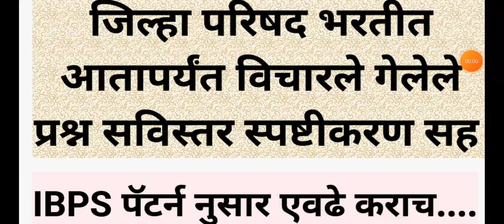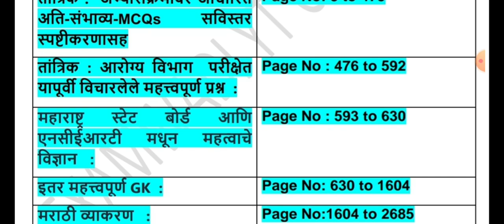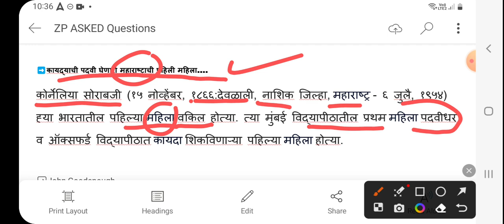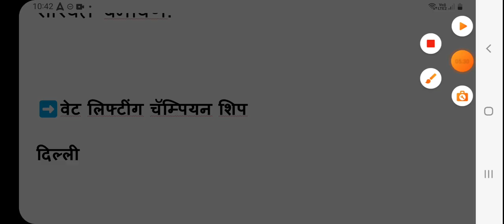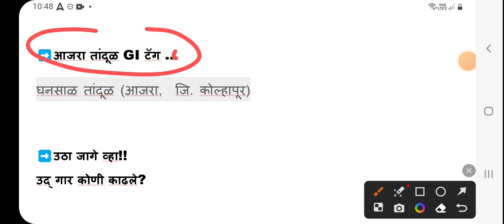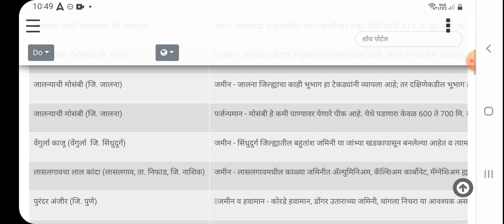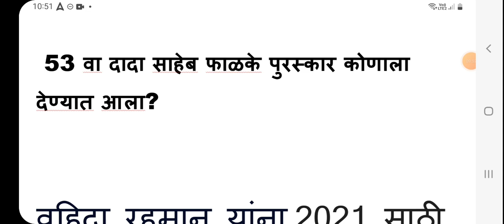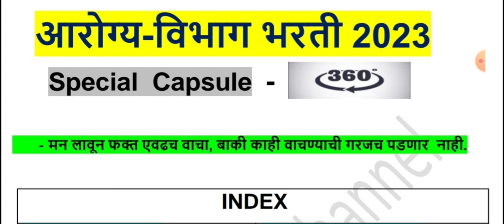ZP भरती IBPS PATTERN ने आतापर्यंत विचारलेले प्रश्‍न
Arogya vibhag Bharati 2023 Special Ebook✔️

100 प्रश्नाची प्रश्न पत्रिका

अंगणवाडी_पर्यवेक्षिका _संपूर्ण_प्रश्नपत्रिका
live

8 PM TO 10 PM

 परीक्षेच्या अगोदर तुमचा सर्व सिल्याबस कम्प्लीट केला जाईल त्यानंतर जास्तीत जास्त प्रॅक्टिस करून घेतली जाईल मागील वर्षाच्या प्रश्नपत्रिका व TCS, IBPS PATTERN नुसार संभाव्य प्रश्नांची...

EXAMWADI 1

EXAMWADI 2

EXAMWADI 3

EXAMWADI  5

Download Talathi bharati gk pdf (Paid 120 Rs)

DOWNLOAD करण्यास काही प्रॉब्लेम आल्यास 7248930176 या नंबरवर व्हाट्सअप करा

Download ZP recruitment Hall ticket